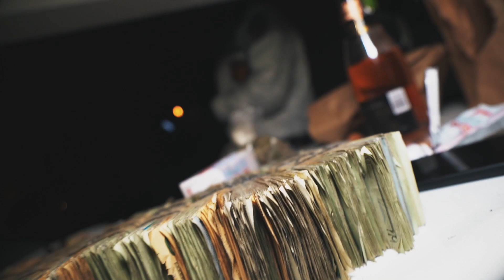Dope Boy Bat | Worse Then Friends | (Official Music Video) Shot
Dope Boy Bat | Worse Then Friends | (Official Music Video)